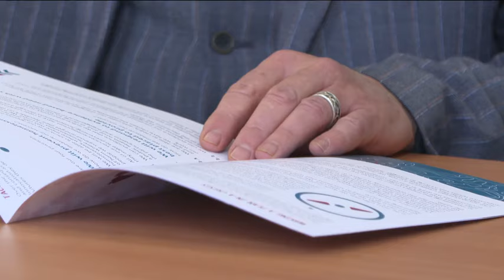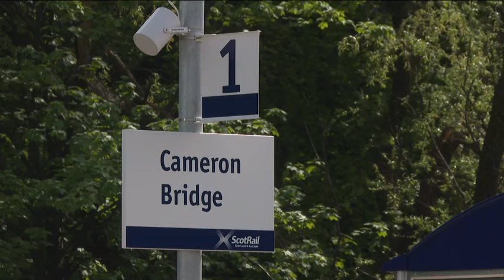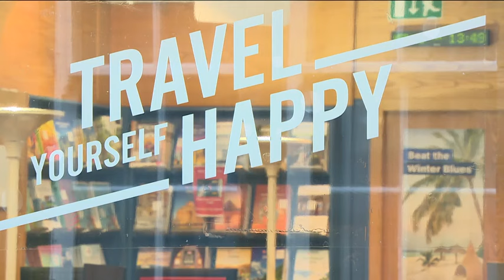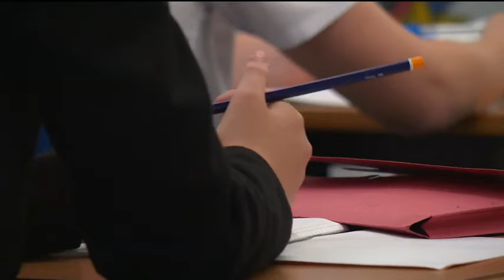240510 STV News Glasgow Edinburgh